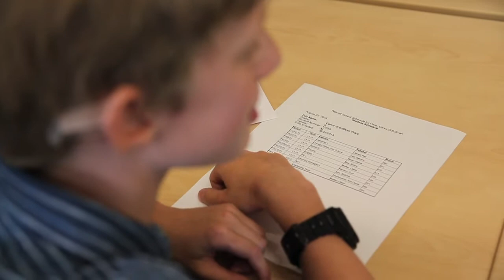Wolcott School opens its door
Orientation day for new students held at Wolcott School in Chicago on Aug. 27, 2013. The school offers a high school program for students with learning differences. (Zbigniew Bzdak, Chicago Tribune)